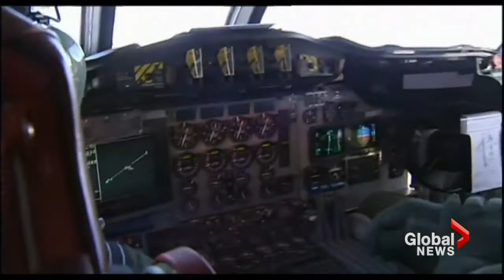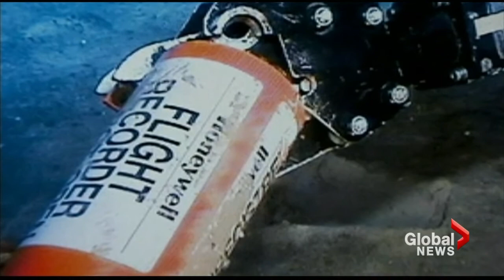No sign of possible Malaysia Airlines debris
Fri, Mar 21: Australian search planes head back to the southern Indian Ocean, for another attempt at spotting possible debris from Malaysia Airlines Flight 370. Hours of searching on Friday, turned up nothing in the increasingly frustrating search for answers. Brian Mooar reports.